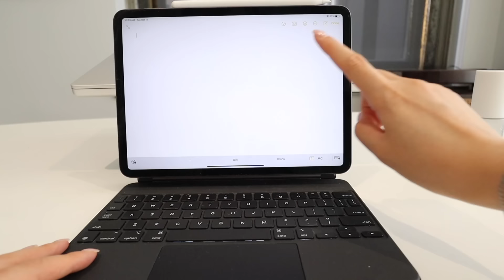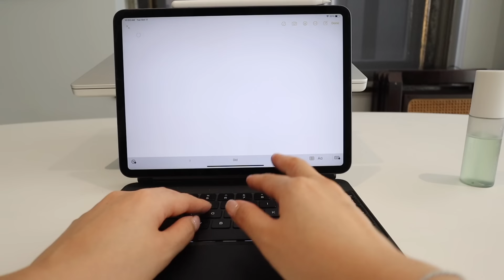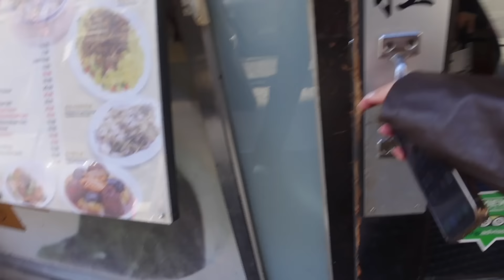Living Alone Diaries | A week of cooking, apartment hunting, strong friendships chit chat, grocery!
Hi! Just recovered from a cold and spent the week hanging out with friends and cooking! Tried out new hobbies, helped apartment hunt in nyc, and best friend q&a! Enjoy xx